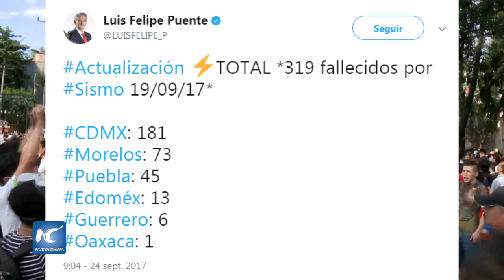Número de muertos por el terremoto en México asciende a 319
El saldo de personas fallecidas a causa del terremoto del 19 de septiembre asciende a 319. Son 181 los muertos en la Ciudad de México, 73 en Morelos, 45 en Puebla, 13 en el estado de México, seis en Guerrero y uno en Oaxaca.